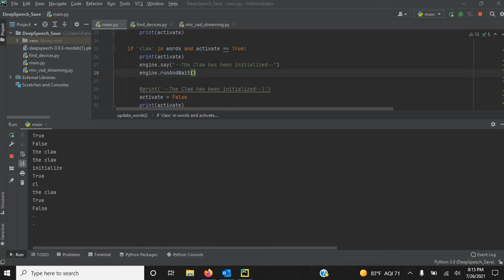Speech To Text to Speech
Using Mozilla's DeepSpeech for Speech to Text, and pyttsx3 for Text to Speech. Details in a following video.